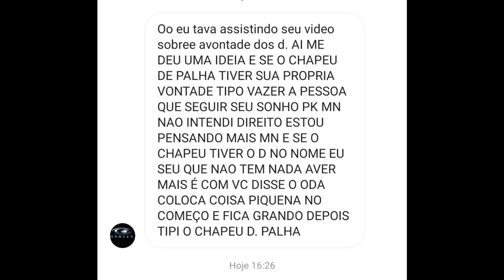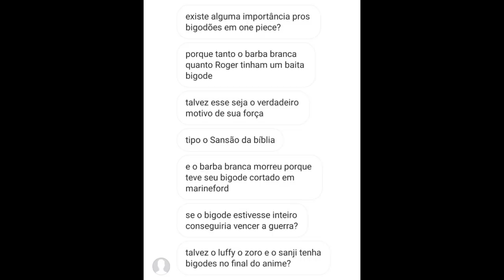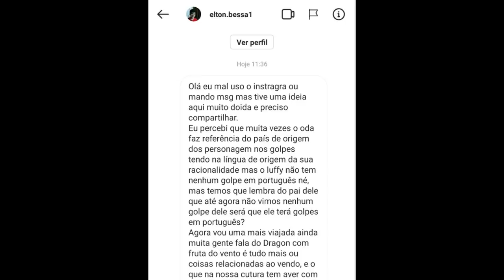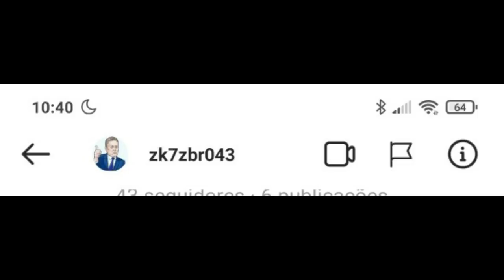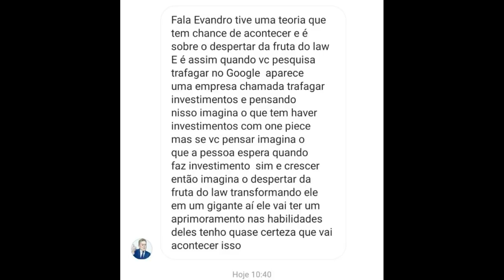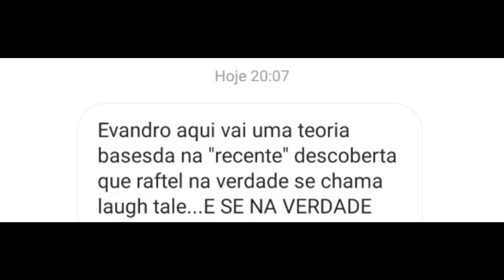AS PIORES TEORIAS DE ONE PIECE- PARTE 2